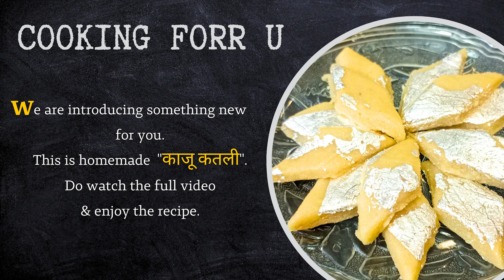Kaju Katli Recipe | घर पर बनी काजू कतली | Diwali Special | Indian Sweets | Cashew Nut Katli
Kaju katli is a smooth thin fudge made with cashews & sugar. This Indian cashew fudge is a popular Diwali sweet that everyone loves!

बाजार जैसी काजू कतली कम खर्च कैसे बनाये, kaju katli recipe. Rakshanbandhan special recipe, kaju ki mithai recipe, kaju katli kaise banate hai, best kaju ki barfi, kaju ki mithai, rakhi special sweet, best kaju katli recipe.